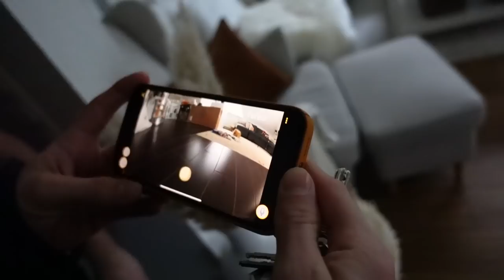UNSER ERSTER KÜNSTLICHER TANNENBAUM 🎄 MAX' LIVE REAKTION **MEGA SKEPTISCH** 😳 Vlog 🌸 marieland 💐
Unsere Ausrüstung
► Kameras:
► Stative:
► Beleuchtung:
Studio Leuchten 5500K
► Videobearbeitung:
Magix Video Deluxe 2017